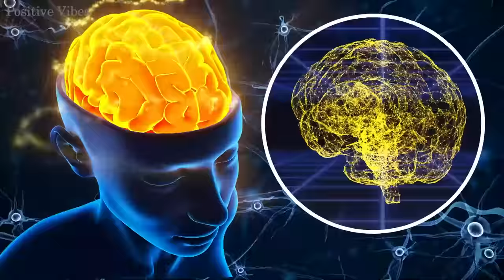Achieve Everything You Want - Activate 100% of Your Brain, Music Heals Anxiety And Depression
🍀 Music to relax, meditate, study, read, massage, spa or sleep. This music is perfect for combating anxiety, stress or insomnia as it facilitates relaxation and helps us eliminate bad vibrations. They can also use this music as a background for guided meditation classes or relaxations to sleep.

Welcome to a new direct of relaxing music on the Positive Vibes channel. They can leave the video at a low volume and start doing any task such as studying, working, reading... or simply relaxing or sleeping soundly.

namaste

🎼 MISSION 🎵
Relaxation and Meditation.
Guided Meditations.
To study.
Yoga sessions, reiki, spa, massages...
Do chores.
Wellness.

 - On our channel you can find relaxing music for: sleeping, meditation, yoga, zen, spa, massages, studying and concentrating...

✔ This video was specially licensed directly from the artists and rights holders."